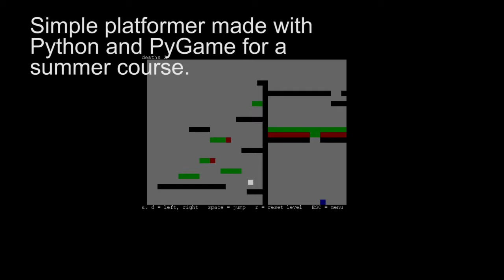Showreel Ivan Höök